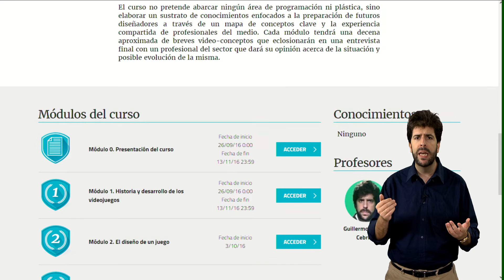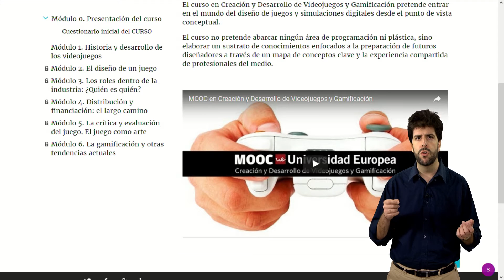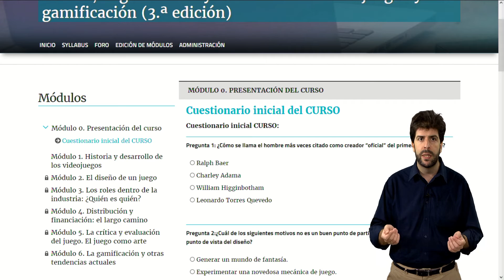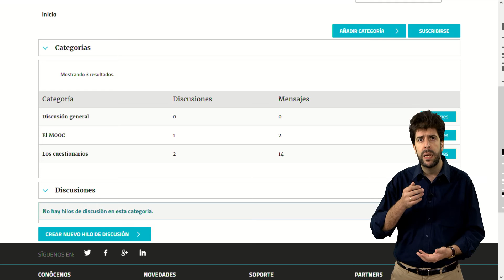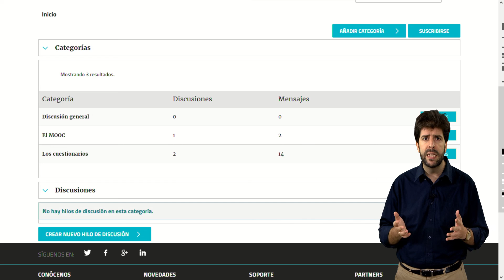Tutorial MiriadaX - Diseño, Organización y Evaluación de videojuegos y gamificación